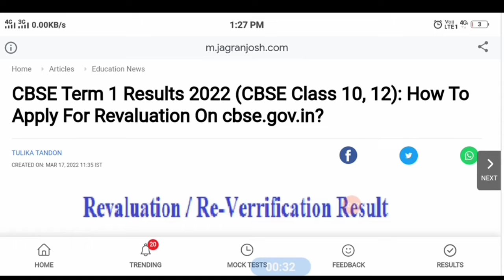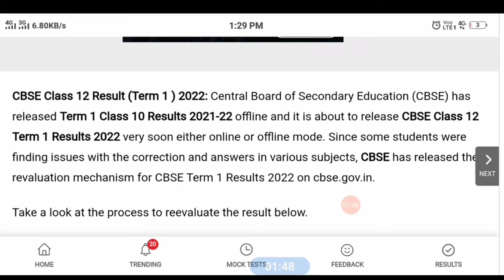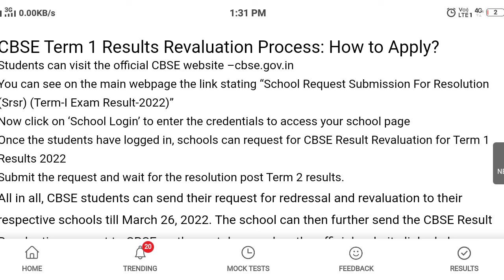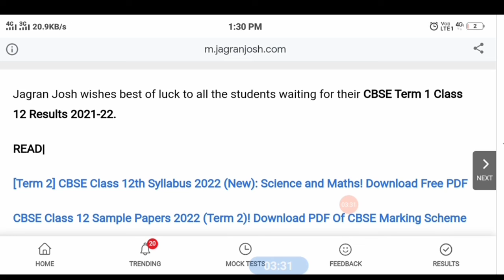जिन students को Copu rechecking कराना है